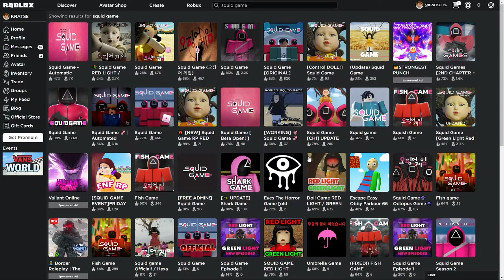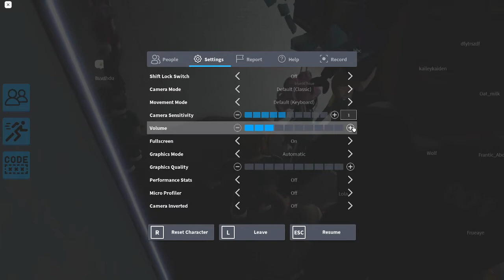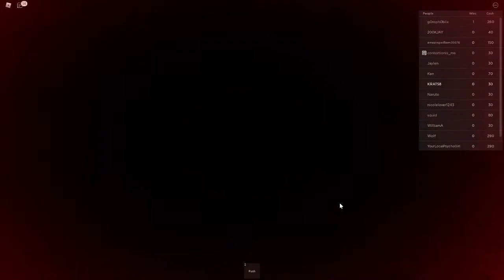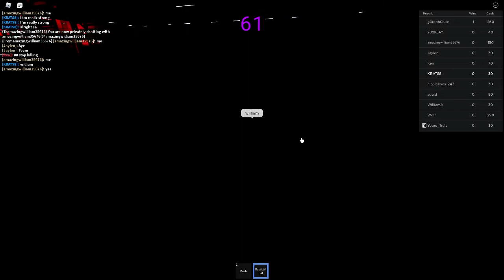So I Played SQUID GAME in ROBLOX...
In todays video we play the Roblox adaptation of the Netflix show Squid Game. This is absolutely insane, so I hope you enjoy.